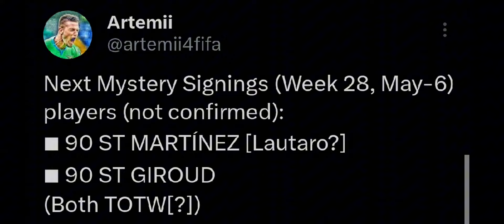ALL THREE TOT'S ICONS LEAKED| WHICH ONE SHOULD YOU CHOOSE?| GET FREE 96 OVER ICONS IN FC MOBILE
STATS OF ALL THREE TOT'S ICONS
WHICH ONE SHOULD YOU CHOOSE
FREE ICONS IN FC MOBILE